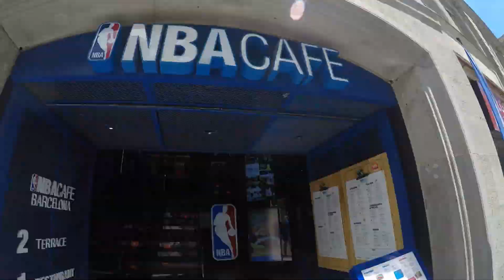QUICK TRIP TO LA RAMBLA IN BARCELONA | TRAVEL VLOG #6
HOLA from BARCELONA!!! FIRST video back after a very VERY long time! The footage I will be dropping EVERY MONDAY is majority from when I use to work onboard a cruise ship. It will all lead up to my current travel. I will be starting off with 6 videos in Spain. Barcelona was a beautiful city with wide variety of things to do. Unfortunately, time on a cruise ship is limited so I was only able to make a quick stop. None the less.. I hope you enjoy the video! :) Thank you all for still sticking with me!